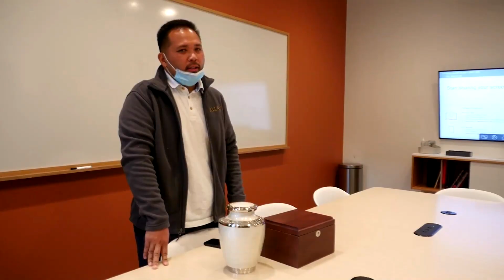How this Fil-Am crematorium owner grapples with booming business during pandemic | Balitang America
The pandemic has dramatically affected various sectors, but one particular industry has been impacted in a unique way. Steve Angeles speaks to a Fil-Am crematorium owner who shares how his business has seen an unexpected but emotionally challenging boom.